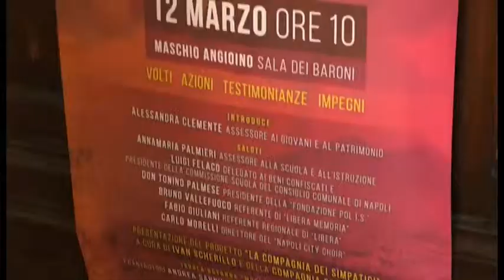Napoli, 100 passi verso il 21 marzo